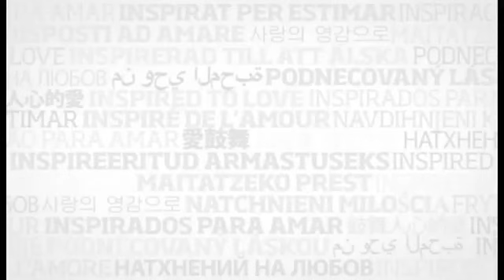Inspired to love: Candice Leung, Canada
"Lord, Show Me That You Exist"
Candice Leung is from Canada. One day she opened a book written by a priest that one of her teachers had recommended and asked God to show her he exists. It was "The Way"
"Inspired to Love" is a a documentary filled with testimonies of people from the around the world who have been profoundly impacted by St. Josemaría's message of finding God in work and everyday life.
Therefore I repeat to you with St Paul, 'I may speak with every tongue that men and angels use; yet, if I lack charity, I am no better than echoing bronze, or the clash of cymbals. I may have powers of prophecy, no secret hidden from me, no knowledge too deep for me; I may have utter faith, so that I can move mountains; yet if I lack charity, I count for nothing. I may give away all that I have to feed the poor; I may give myself up to be burnt at the stake; if I lack charity, it goes for nothing.'

Some people have reacted to these words of the Apostle to the Gentiles like those disciples who, on hearing Our Lord promise the Sacrament of his Body and Blood, commented: 'This is a hard saying. Who can listen to it?' It is indeed hard, because the charity described by St Paul is not just philanthropy, humanitarianism or an understandable sympathy for the sufferings of others. Rather it requires the practice of the theological virtue of loving God and of loving others for the sake of God. This is why 'charity never fails, whereas prophecies will disappear, and tongues will cease, and knowledge will be destroyed... So there abide faith, hope and charity, these three; but the greatest of these is charity.'

236
We are now convinced that charity has nothing whatever in common with the caricature that sometimes has been made of this central virtue of the Christian life. Why, then is it necessary to preach about it so constantly? Is it just a topic that has to be preached about, but has little chance of being put into practice in everyday life?

If we look about us we could find reasons for believing that charity is a phantom virtue. But if we then consider things from a supernatural point of view, we can also see what is the root cause of this sterility: the absence of a continuous and intense, person-to-person relationship with Our Lord Jesus Christ, and an ignorance of the work of the Holy Spirit in the soul, whose very first fruit is precisely charity.

In commenting on St Paul's advice, 'bear one another's burdens and so you will fulfil the law of Christ', one of the Fathers of the Church says, 'By loving Christ we can easily bear the weaknesses of others, including those people whom we do not love as yet because they are lacking in good works.'

This is the direction taken by the path that makes us grow in charity. We would be mistaken were we to believe that we must first engage in humanitarian activities and social works, leaving the love for God to one side. 'Let us not neglect Christ out of concern for our neighbour's illness, for we ought to love the sick for the sake of Christ.'

Turn your gaze constantly to Jesus who, without ceasing to be God, humbled himself and took the nature of a slave, in order to serve us. Only by following in his direction will we find ideals that are worthwhile. Love seeks union, identification with the beloved. United to Christ, we will be drawn to imitate his life of dedication, his unlimited love and his sacrifice unto death. Christ brings us face to face with the ultimate choice: either we spend our life in selfish isolation, or we devote ourselves and all our energies to the service of others.

237
Let us now ask Our Lord, as we finish these moments of conversation with him, to enable us to say with St Paul, 'in all this we are conquerors, through him who has granted us his love. Of this I am fully persuaded: neither death nor life, nor angels or principalities or powers, neither what is present nor what is to come, no force whatever, neither the height above us nor the depth beneath us, nor any other created thing, will be able to separate us from the love of God, which comes to us in Christ Jesus Our Lord.'

Scripture sings the praises of this love with burning words: 'Many waters cannot quench charity, neither can the floods drown it.' So thoroughly did this love fill Mary's Heart that it enriched her to the point of making her a Mother for all mankind. In the Virgin Mary, her love of God is one with her concern for all her children. Her most sweet Heart, which was sensitive to the smallest details — 'they have no wine' — must have suffered immensely on seeing the collective cruelty and the ferocity of the executioners that led to the Passion and Death of Jesus. Mary, however, does not speak. Like her Son, she loves, keeps silent and forgives. Here we see the strength of love!